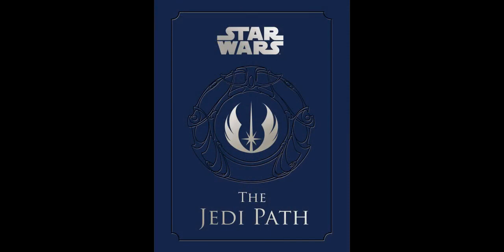Versus Series | Vergil Vs. Nero (600th Video)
After 2 months of techniqual difficulties, moving and other problems. I am final pitting the Son of Sparda Vergil against the man with the demonic arm Nero. Who Would Win ?

Friend on PSN: Brianjf1990
Versus Series Vergil Vs Nero